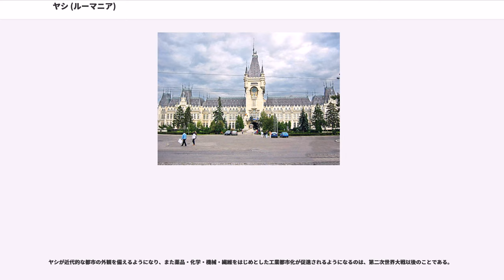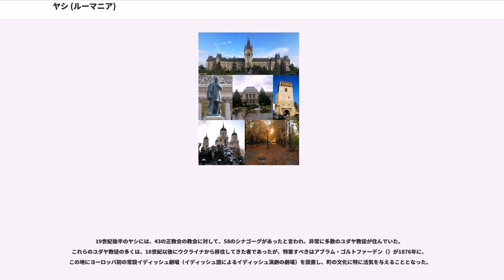ヤシ (ルーマニア)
ヤシ（ルーマニア語:'；ハンガリー語:'；ドイツ語:'；ブルガリア語:'）はルーマニア北東部、モルダヴィア地方の中央に位置する都市である。ルーマニア東部の主要都市の1つで、かつてのモルダヴィア公国の首都。ルーマニア第2の都市でもある。ヤッシーとも。ヤースヴァーシャールというのはチャーンゴー人に好まれる言い方でもある。

現在は同名のヤシ県の県都である。

プルート川の支流バフルイ川（）の畔に位置し、現在モルドバ共和国との国境となっているプルート川までは8kmの位置にある。

鉄道分岐点としても重要で、1つの路線はキエフを経由してモスクワへと至り、他の路線はブコビナを経てリヴィウへと至る。

ヤシに関する記述のある最古の文献は、1387年から1392年にこの場所に市が立っていたというロシア語史料である。

ルーマニアの史料では、アレクサンドル善公の時代の1408年である（ルーマニア語の文献は遅い）。

当時モルドバ公国の首都はスチャバであり、中心は北部にあった。モルドバを隆盛に導いたシュテファン大公の時代（1457年 - 1504年）には館と付属教会も建てられたが、その後の1565年にアレクサンドル・ラプシュネヤヌ公（）の時代に遷都された。

市は絶えず外敵の侵入を受けた。
1538年、オスマン帝国のスルタン・スレイマン1世の軍勢によって灰嘘に帰す。その後1577年、1616年、1650年、1686年、1821年と、オスマン軍、クリミア・ハン国軍、ポーランド軍、コサックによる侵入を受け、破壊を蒙った。市が整備され始めたのは1827年の大火の後である。

また、18世紀後半からは東方問題の舞台ともなり、1792年にはここで露土戦争の講和条約（ヤシ条約）が締結されたが、　その後も1828年・1853年にロシア軍に、1854年にはオーストリア軍に占領された。

第一次世界大戦中、一時首都がヤシに移された。

第二次世界大戦ではヤッシー＝キシニョフ攻勢の戦場となった。

政治的な悪条件にもかかわらず、中世以降モルダヴィア文化は独自の性格を強めていく。

「モルダヴィア性」は、16世紀後半にペトル公（）の建立したガラタ修道院や、特に1639年にバシレ・ルプ公（）が建立し、教会建築におけるモルダヴィア様式の傑作といわれているトレイ・イェラルヒ教会によく表れているという。またバシレ・ルプ公は、1640年頃にスラブ語とギリシア語による学校を創設し、またモルダヴィア最初の印刷所も設立した。

18世紀から19世紀初めにファナリオットがモルダヴィアを支配する時代になると、ギリシア文化が優勢になり、ギリシア・アカデミーが開かれるが、このような文化的伝統と背景の中から、グリゴレ・ウレケ（）、ミロン・コスティン（, 1633年 - 1691年）のような年代記作者、ディミトリエ・カンテミール公のような文人が出た。

1821年、ヤシはギリシアの独立を目差す秘密結社フィリキ・エテリアによる蜂起の根拠地となり、そのためにイェニチェリ軍による報復的な破壊を被った。

しかし、それ以後に始まるモルダヴィアの近代化運動の指導的立場の人物も、この地で活躍した。モルダヴィアにおける近代教育の創始者ゲオルゲ・アサキ（）、1840年の国民劇場の創立に貢献した詩人ヴァシレ・アレクサンドリ（）、1848年における革命的な運動と、1859年のワラキアとの統一の指導的人物である歴史学者ミハイル・コガルニセアヌ（）、ルーマニア公アレクサンドル・ヨアン・クザなどである。

1862年ブカレストが統一ドナウ公国の首都となり、以降ヤシの政治的重要性は減退したが、しかしなお19世紀末までは、ブカレストを凌ぐルーマニアの文化運動の一大中心地であった。

1860年、ブカレストのそれに先立ってヤシ大学が創立された。また、文学協会「ジュニメア（, 青年）」の活動には、評論家のティトゥ・マイオレスク（, 1840年 - 1917年）、国民詩人といわれるミハイ・エミネスク、作家ヨン・クリヤンガ（）らが加わっていた。現在でも、市内のコポウ公園はそこにある菩提樹の下でエミネスクが詩作に耽った場所として、市民に人気がある。

ヤシが近代的な都市の外観を備えるようになり、また薬品・化学・機械・繊維をはじめとした工業都市化が促進されるようになるのは、第二次世界大戦以後のことである。

19世紀後半のヤシには、43の正教会の...